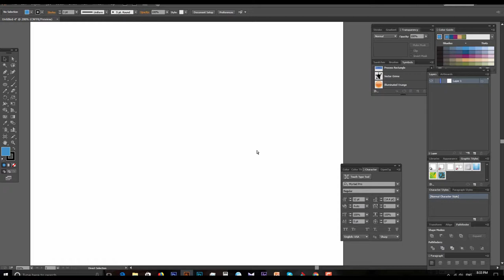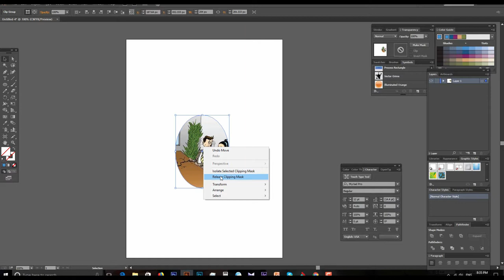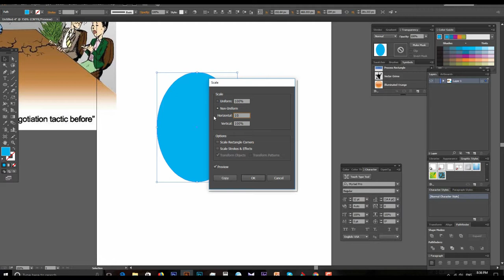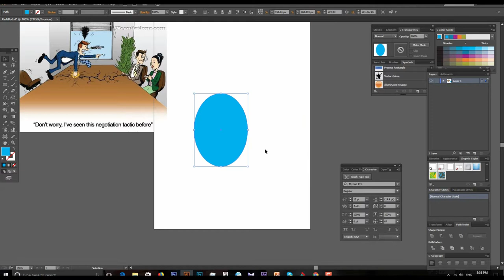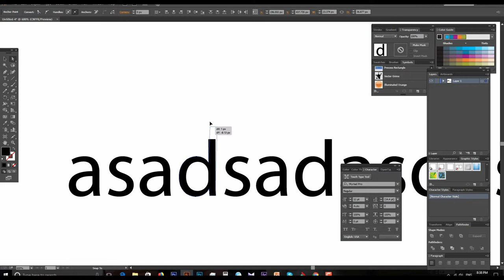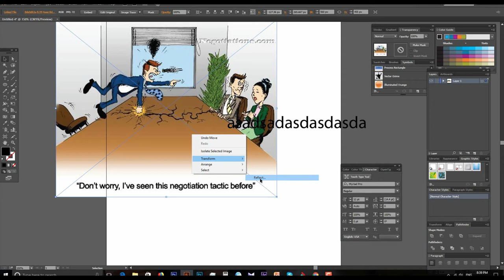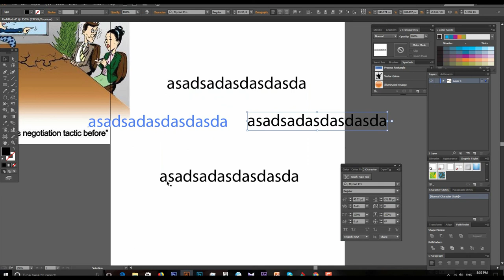Adobe Illustrator Training Class 14 - How to use Clip Mask,Transforms,Arrange, Isolate Urdu / Hindi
In this video you can learn how to use clip mask, transforms,arrange and isolate path in illustrator. All the tools i guide that comes with right click on shape  or text .

well wishes
jawad younas